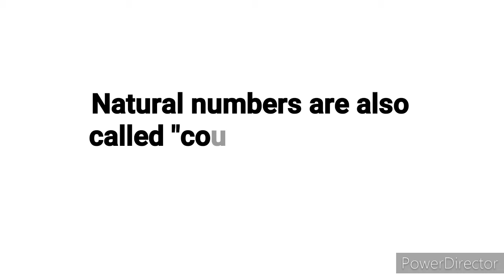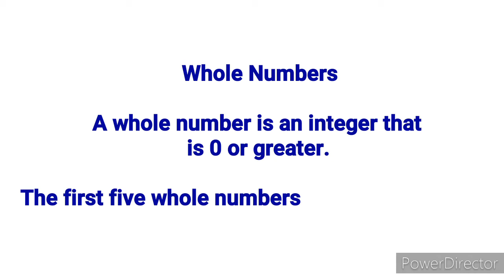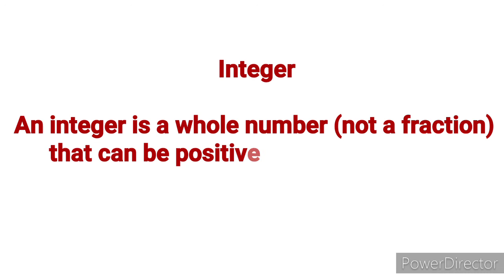Rational and Irrational Numbers 8th std। Lesson No.1। Natural Numbers,Whole Numbers and Integers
Rational and Irrational Numbers 8th std

Natural Numbers,Whole Numbers and Integers have explained in in this video.